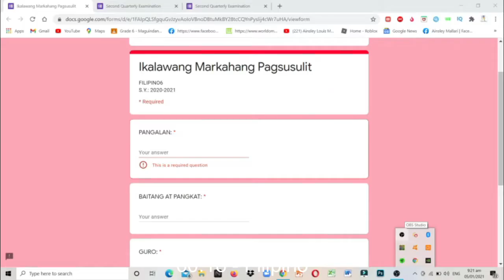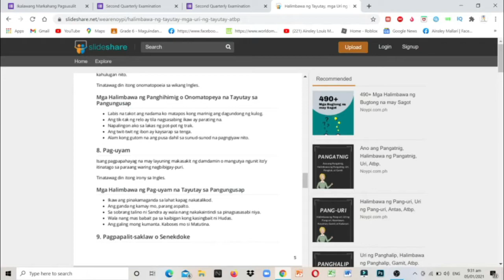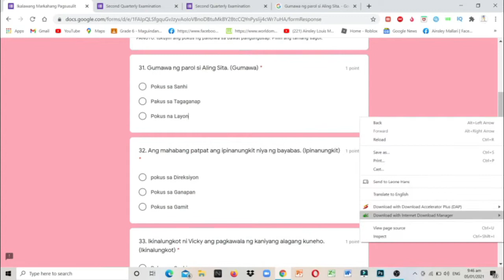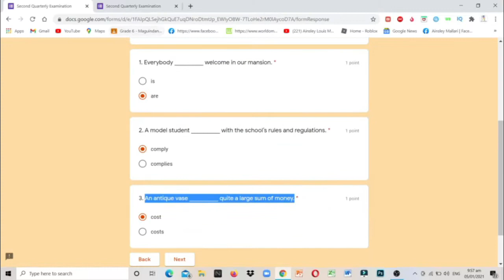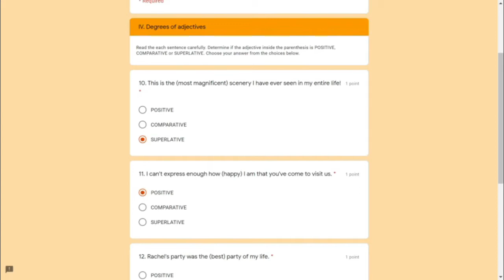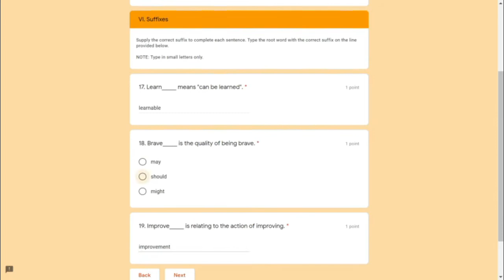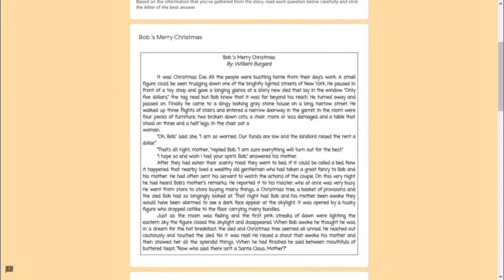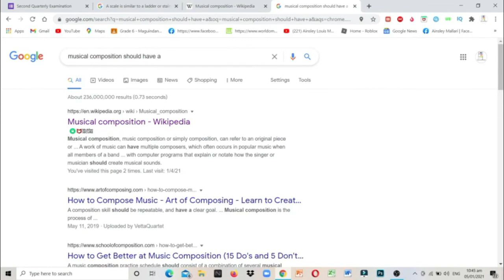APDM G6 2nd Quarter Exam D2 Taking Timelapse - Ainsley Louis I. Mallari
THIS VIDEO IS RATED: G
INFO: Follow Us on Day 2 of my Exams on Grade 6 - Maguindanao!!! and I am Really Studying at APDM since 2018 That I Repeat my Grade 4 Because of a Accident to Humans from Vehicle Happened on December 23, 2017 at Sta. Ana Manila!!!

Timestamps:
0:00 - Intro
0:18 - Filipino
5:02 - English
12:28 - Music
14:38 - Outro with Provision for Next Video

CUSTOM TAGS
This is my Video belong to my Channel and It Will become Trending, Viral and Increasing Subscribers Fast!!!
(Powered by WIX), (ONGOING WEBSITE FOR MY CHANNEL, NOT BEEN YET OPEN TO PUBLIC)
365 Videos Released on a Common Year, While 366 Videos are Released on a Leap Year.